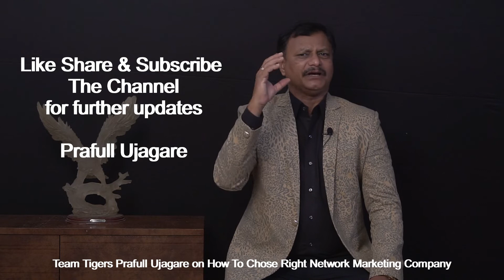Teaser How to Chose Right Network Marketing Company by Prafull Ujagare